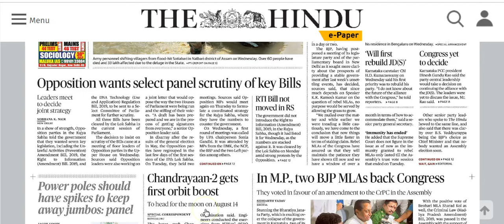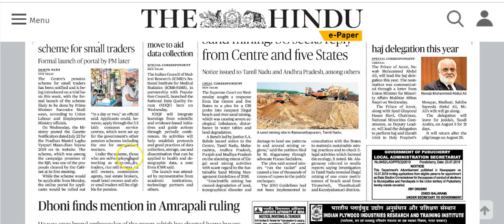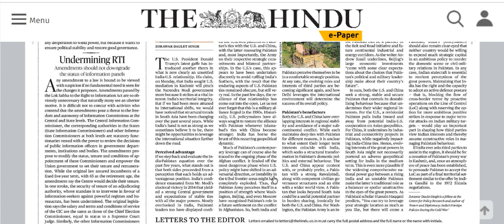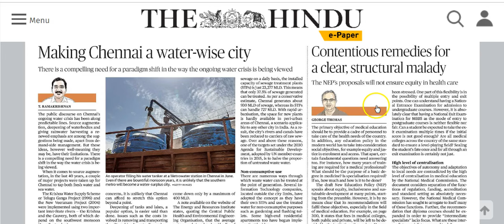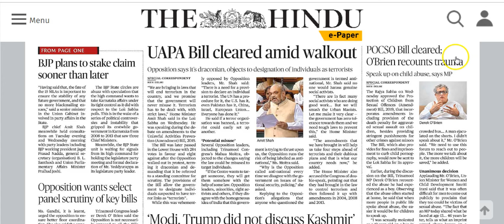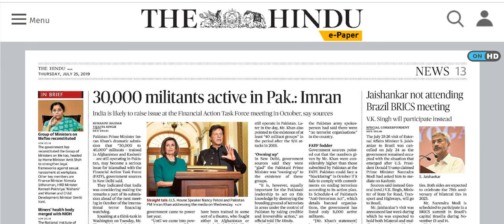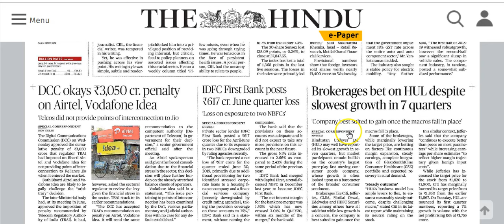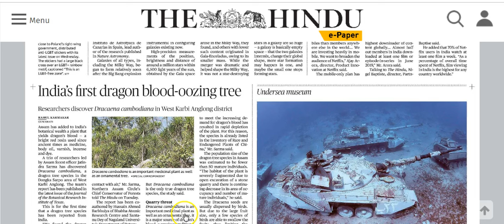IAS Daily Current Affairs | The Hindu Analysis by Mrs Bilquees Khatri (25 July 2019)